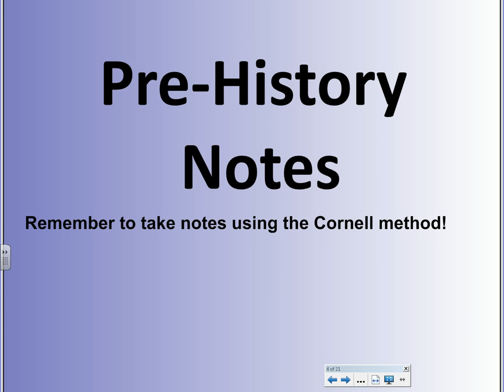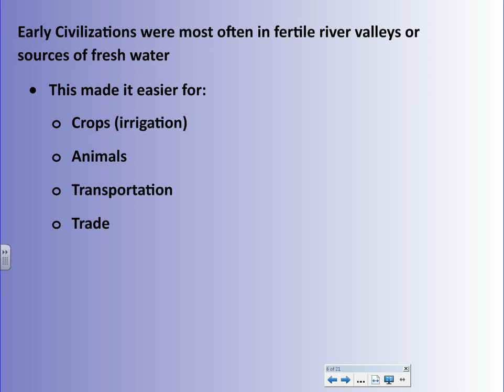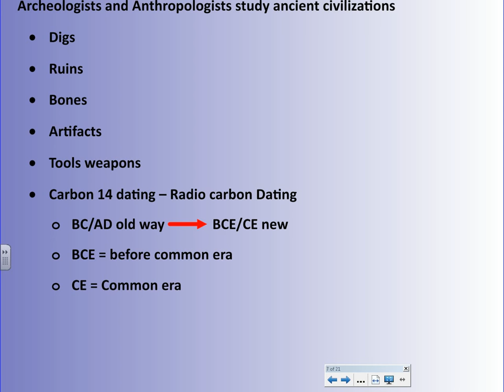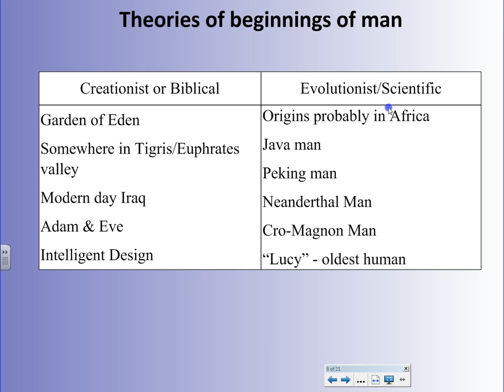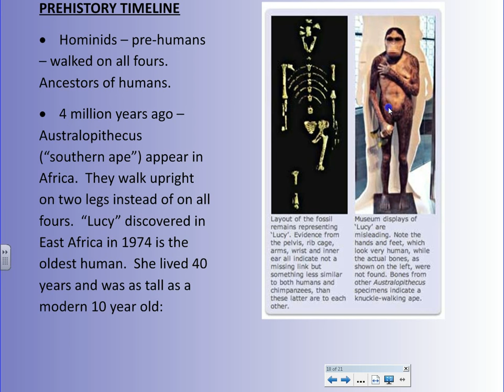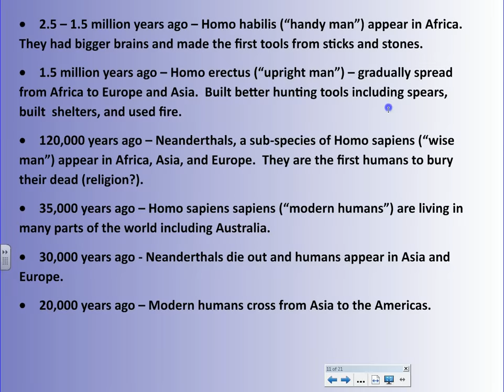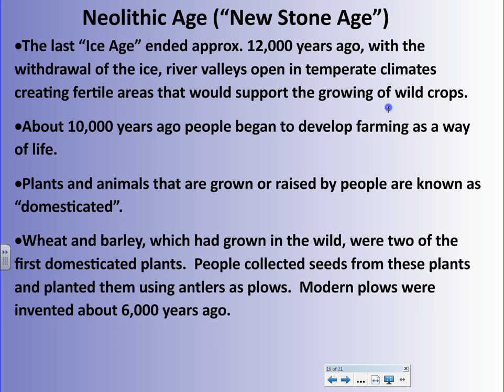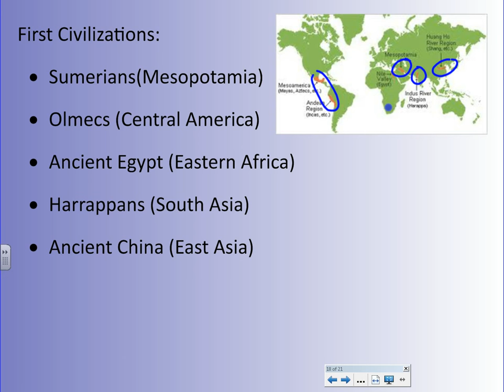Prehistory to NAR